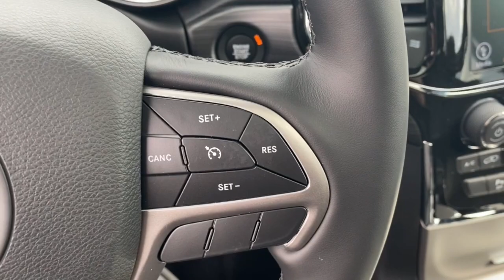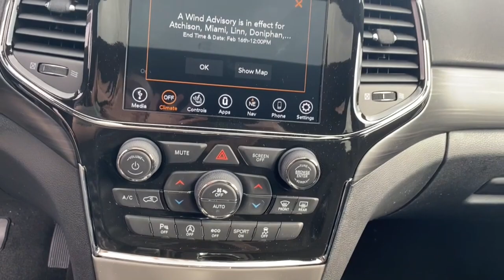2022 Jeep Grand_Cherokee_WK Overland Park, Lenexa, Shawnee Mission, Olathe KS, Kansas City, MO CT035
Black New 2022 Jeep Grand_Cherokee_WK Laredo X available in Overland Park, Kansas at Reed Chrysler Dodge Jeep Ram Overland Park. Servicing the Lenexa , Shawnee Mission, Olathe KS, Kansas City, MO area.
2022 Jeep Grand_Cherokee_WK Laredo X - Stock#: CT0359 - VIN#: 1C4RJFAG7NC115087

7020W Frontage Rd.

Heated Seats Nav System Moonroof Onboard Communications System Blind Spot Monitor Back-Up Camera POWER SUNROOF ENGINE: 3.6L V6 24V VVT UPG I W/ESS TRANSMISSION: 8-SPEED AUTOMATIC (8HP5... ALTITUDE APPEARANCE PACKAGE QUICK ORDER PACKAGE 2GM LAREDO X 4x4. Laredo X trim Diamond Black Crystal P/C exterior. FUEL EFFICIENT 25 MPG Hwy/18 MPG City! Warranty 5 yrs/60k Miles - Drivetrain Warranty; KEY FEATURES INCLUDE: Navigation 4x4 Back-Up Camera Blind Spot Monitor Onboard Communications System OPTION PACKAGES: QUICK ORDER PACKAGE 2GM LAREDO X Engine: 3.6L V6 24V VVT UPG I w/ESS Transmission: 8-Speed Automatic (8HP50) Remote Start System 115V Auxiliary Power Outlet Universal Garage Door Opener Heated Front Seats Heated Steering Wheel Power Liftgate Security Alarm ALTITUDE APPEARANCE PACKAGE Body Color Fascia Front Accent/Body Color Fascia Rear Fascia Black Molded in Color Step Pad Body Color Shark Fin Antenna Rear Accent/Body Color Fascia Single Exhaust w/Bright Tip Dark Headlamp Bezel Finish Body Color Claddings Delete Laredo Badge Altitude Grille Dark Day Light Opening Moldings Gloss Black Rear Fascia Applique Wheels: 20 x 8.0 Gloss Black Aluminum Dark Lens Taillamps Selec-Terrain System Tires: 265/50R20 BSW A/S LRR Quadra-Trac II 4WD System Hill Descent Control Gloss Black Jeep Badging POWER SUNROOF TRANSMISSION: 8-SPEED AUTOMATIC (8HP50) ENGINE: 3.6L V6 24V VVT UPG I W/ESS (STD). MORE ABOUT US: ***Your VALUES DRIVEN Family owned dealership in the Heart of Johnson County*** .